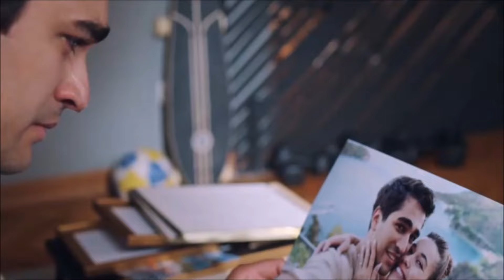Hubo un desarrollo que nadie predijo en la serie de televisión Yalı Çapkını.